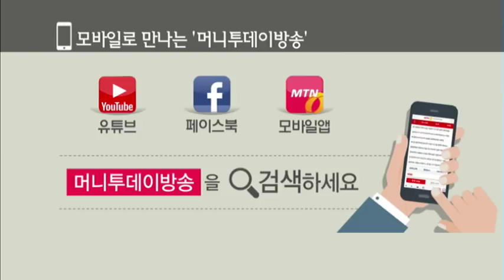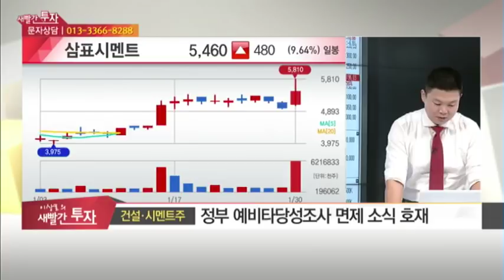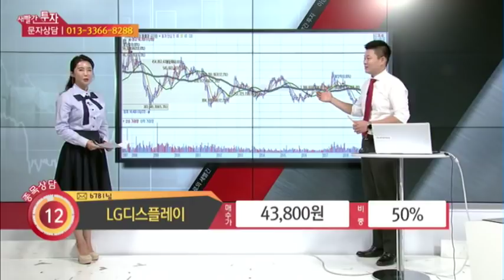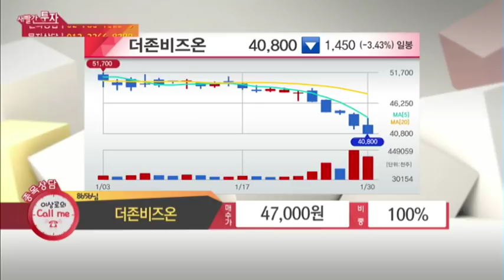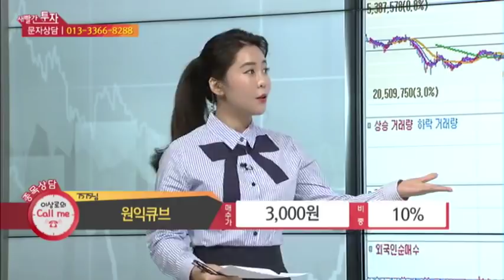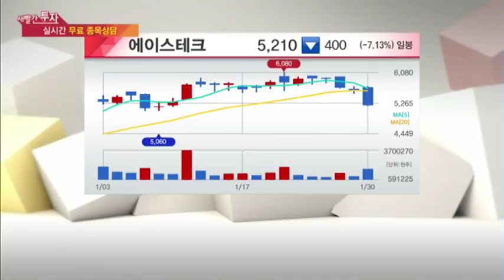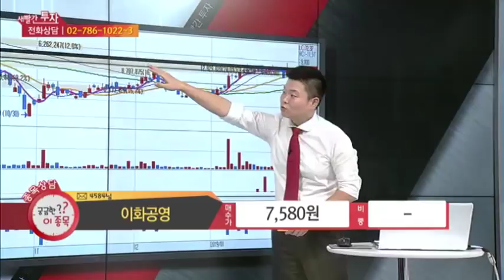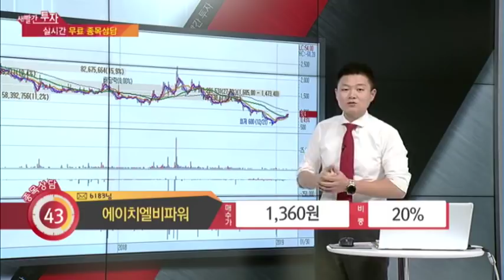MTN 머니투데이방송 이상로의 새빨간투자 매일 오후 1시10분 수소차관련주,LG디스플레이,한솔홈데코,더존비즈온,원익큐브,세우글로벌,에이스테크,에이치엘비파워,현대건설기계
AS
1. 건설, 시멘트주 01:24
2. 수소차, 전기차 03:52
3. LG디스플레이 06:14
4. 한솔홈데코 08:50
5. 더존비즈온 10:42
6. 원익큐브 14:07
7. 세우글로벌 16:34
8. 에이스테크 18:45
9. 이화공영 20:09
10. 현대건설기계 22:24
11. 에이치엘비파워 25:20